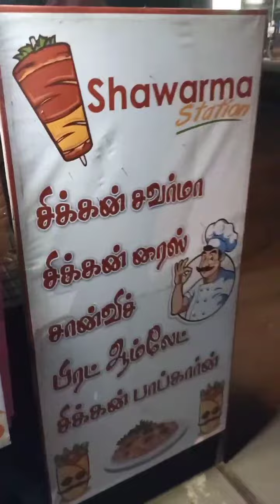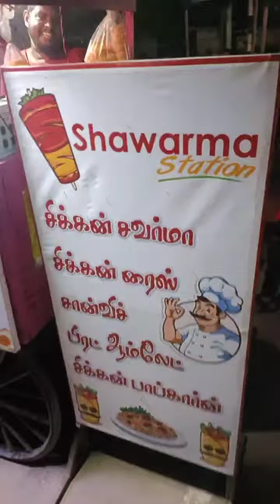100 ரூபாய்க்கு மூணு ஷவர்மா வாங்க சாப்பிடலாம்🤤🤤🤤🤤🤤🤤......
SHOP LOCATION :- MOONDRU MUDICHU IYYAR BANGALA MAIN ROAD🤤🤤🤤🤤🤤